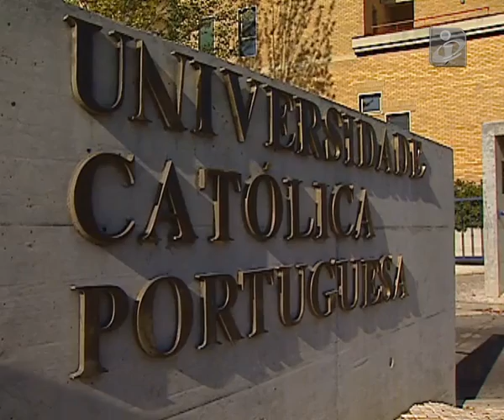TVI24 | Primeiros estudantes com dupla licenciatura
A licenciada Sara Murteira ingressou em 2011 e é agora uma das primeiras alunas em Portugal a conseguir tirar duas licenciaturas ao mesmo tempo.